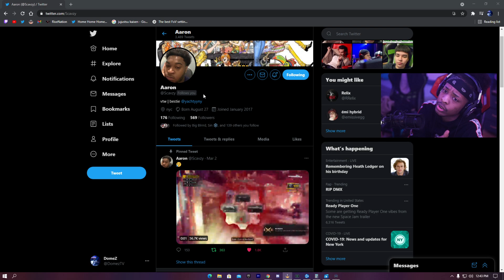BEST SNIPER IN GEARS 5 (BEST CLIP IN THE HISTORY OF GEARS OF WAR)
Stay Safe, Stay Sexy and have a great Day!